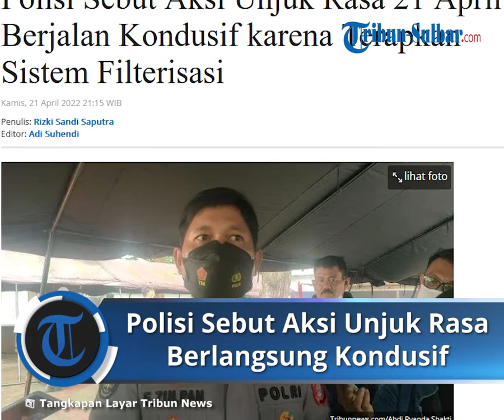Lakukan Filterisasi Massa, Demo 21 April 2022 di Patung Kuda Berlangsung Kondusif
Laporan Reporter Tribunnews.com, Rizki Sandi Saputra

TRIBUN-VIDEO.COM, JAKARTA - Kabid Humas Polda Metro Jaya Kombes Pol Endra Zulpan memastikan aksi unjuk rasa yang dilakukan aliansi mahasiswa pada 21 April 2022 berjalan kondusif dan aman.

Menurut Zulpan, tertibnya aksi tak lepas dari upaya kepolisian dalam hal ini Polda Metro Jaya, melakukan penyaringan atau filterisasi massa yang datang baik ke kawasan Patung Kuda maupun ke Gedung DPR RI.

Zulpan memastikan, dengan adanya penerapan tersebut, ruang untuk penyusup memasuki area aksi dapat tertangani dengan baik.

"Ini dilakukan karena Polda Metro menggunakan sistem filterisasi. Kita tidak ingin adanya penyusup dalam kelompok mahasiswa maupun kelompok buruh sehingga kita lakukan filterisasi," kata Zulpan kepada awak media usai aksi di Patung Kuda, Jakarta Pusat, Kamis (21/4/2022).

Lebih lanjut kata mantan Kabid Humas Polda Sulawesi Selatan itu, massa yang menggelar aksi ini juga telah mengantongi izin dari pihak kepolisian jauh sebelum aksi digelar.

Zulpan menyatakan, dengan adanya perizinan tersebut, maka pihak kepolisian akan bersedia turut membantu sekaligus memfasilitasi kegiatan aksi.

"Mereka yang hari ini berunjuk rasa di depan patung kuda maupun DPR MPR adalah mereka yang betul-betul telah menyampaikan pemberitahuan kepada Polda Metro 3 hari sebelum pelaksanaan aksi ini," ucap Zulpan.

"Beberapa elemen yang sudah terima surat pemberitahuannya elemen tersebut yang kita fasilitasi untuk melakukan unjuk rasa," katanya.

Sebelumya, pihak kepolisian mengapresiasi massa mahasiswa yang melakukan aksi yang berlangsung secara kondusif.

Adapun aksi yang dilakukan pada Kamis (21/4/2022) ini, digelar di dua lokasi yakni kawasan Patung Kuda dan depan Gedung DPR RI.

"Jalannya unjuk rasa berlangsung kondusif dan tertib, tadi ada beberapa oknum yang kita amankan karena provokasi dan menerobos barikade polisi," ujar Kabid Humas Polda Metro Jaya, Kombespol Endra Zulpan.

Endra Zulpan juga mengucapkan terima kasih kepada mahasiswa dan buruh karena telah melakukan unjuk rasa dengan kondusif dan tertib.

"Kami dari Polda Metro Jaya mengucapkan terima kasih kepada elemen mahasiswa dan buruh yang hari ini berunjuk rasa di Patung Kuda dan DPR RI karena telah melakukan aksi dengan kondusif dan tepat waktu," ucapnya.

Artikel ini telah tayang di Tribunnews.com dengan judul Polisi Sebut Aksi Unjuk Rasa 21 April Berjalan Kondusif karena Terapkan Sistem Filterisasi,